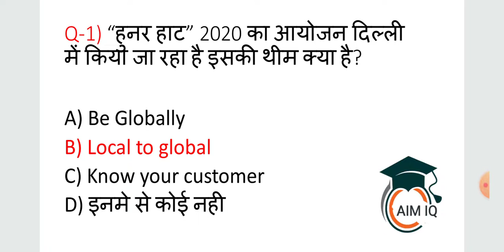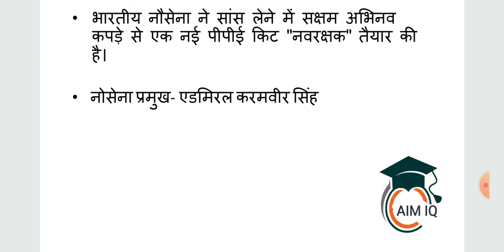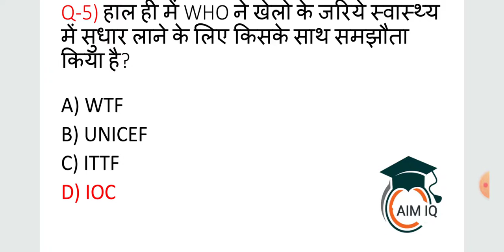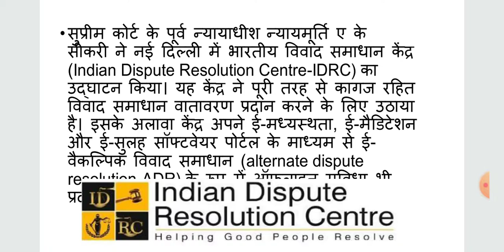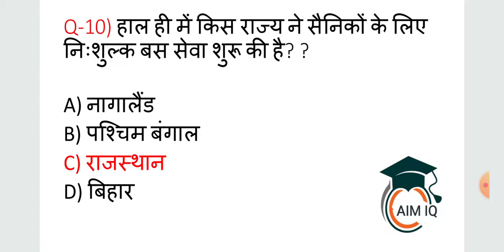Current Affairs 27 May 2020 [ Today's most important current Affairs questions by AIM IQ]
Today's Most important current Affairs questions.
Current Affairs by AIM IQ